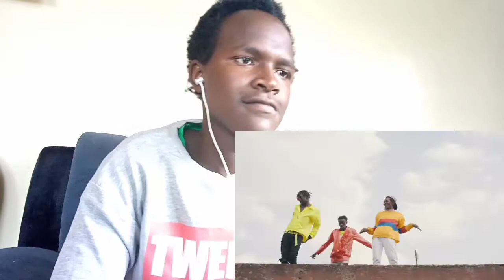Dondoka - Ethic entertainment.(Official music video) REACTION!!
Thanks for stopping by to watch this out🤗😍
               This is yet amother video for the streets!!